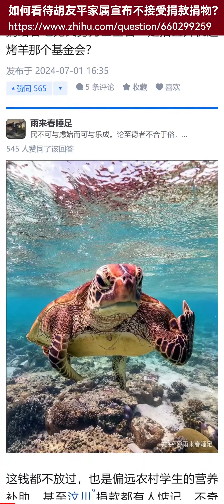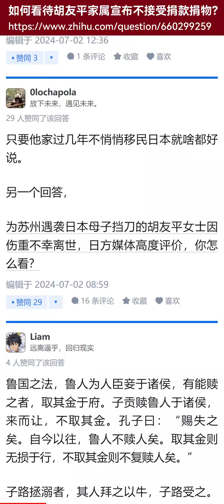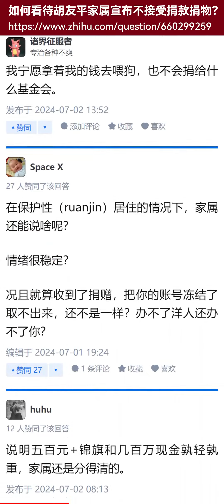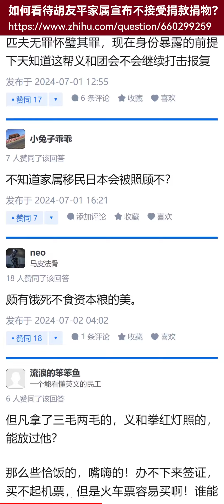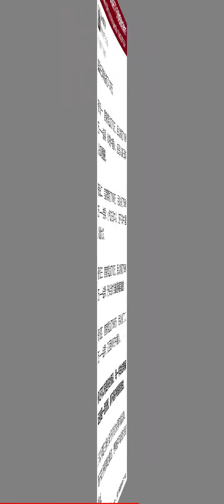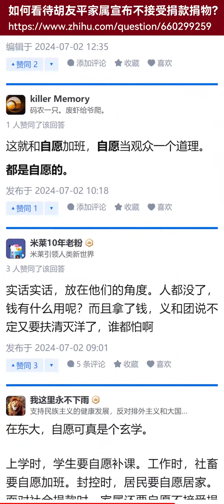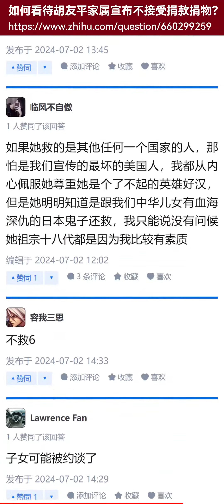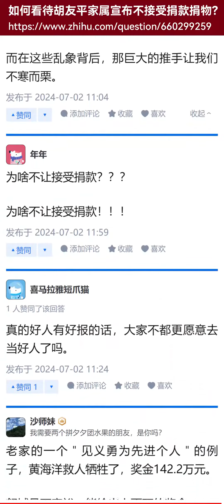如何看待胡友平家属宣布不接受捐款捐物？【知乎讨论】